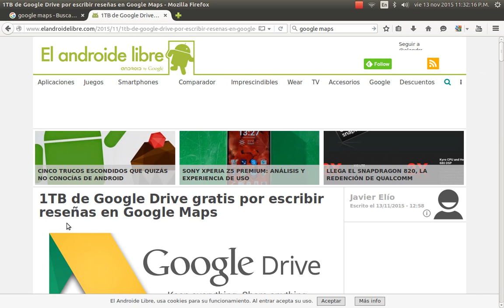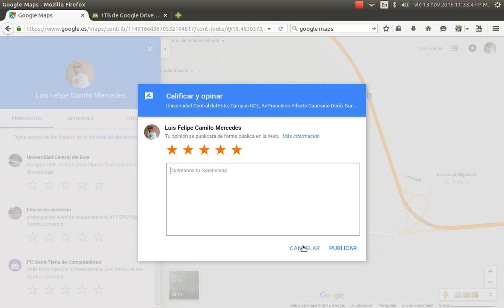Como ganar gratis en Google Drive 1TB por reseñas en Google Maps